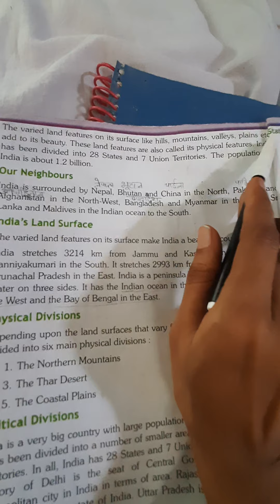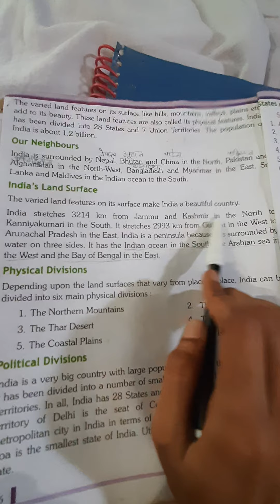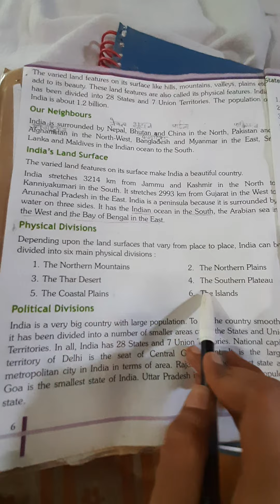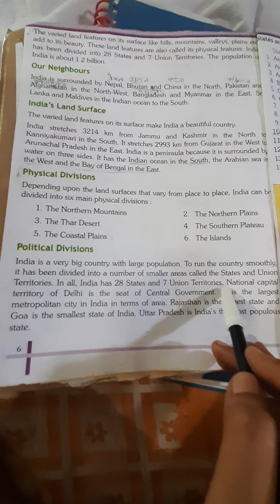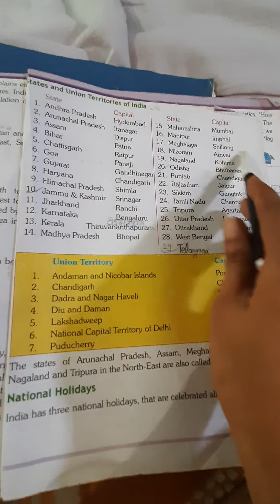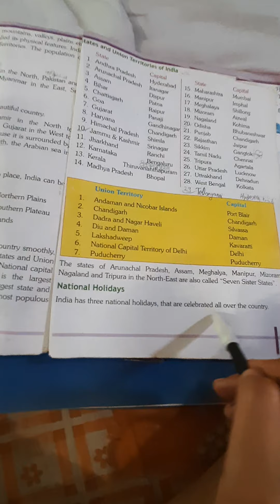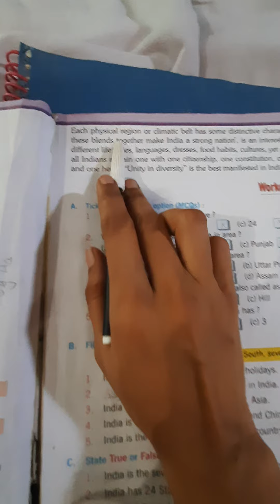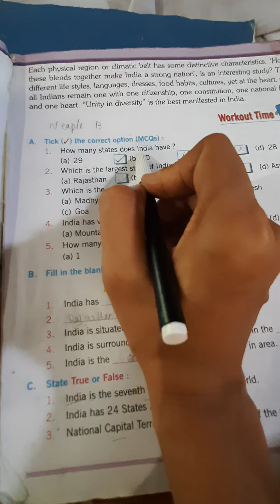Chapter:-1st. MY BEAUTIFUL COUNTRY. For Class:- 4th. By:- PAYAL JAISWAL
Student suggested and listen this chapter carefully and make a neat and comprehensive notes which has done in their fair copy